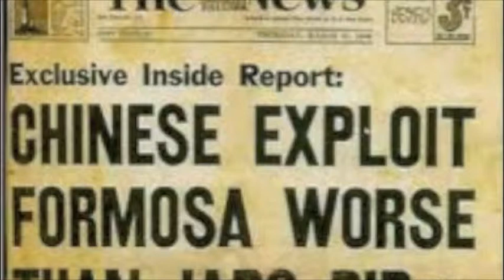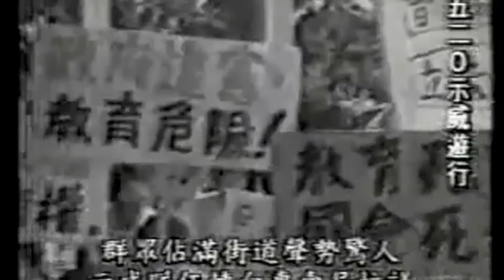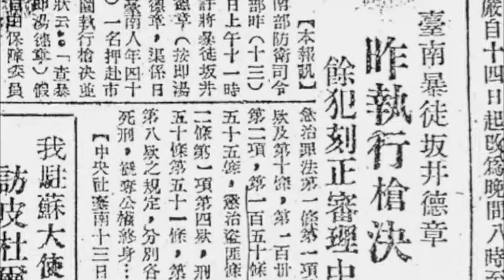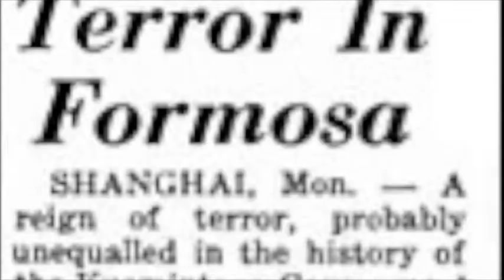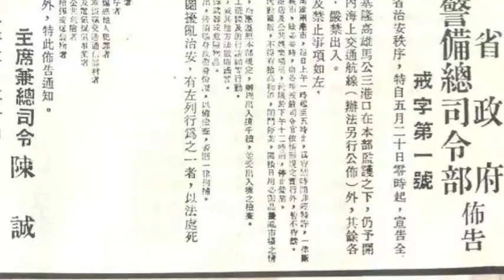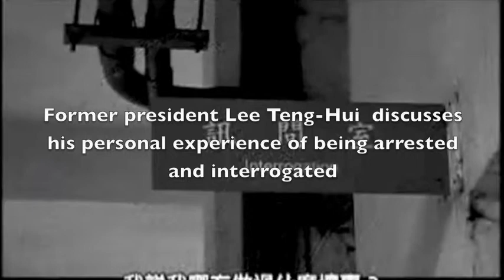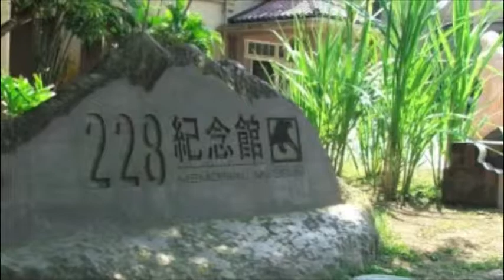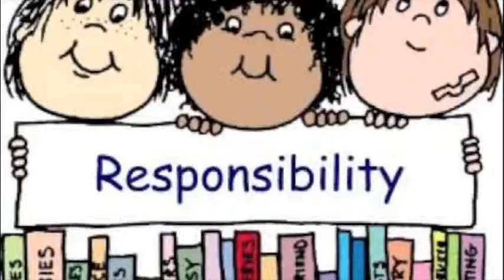history day 2014